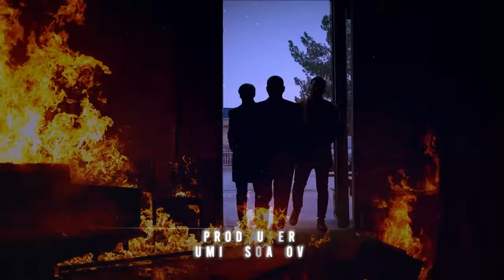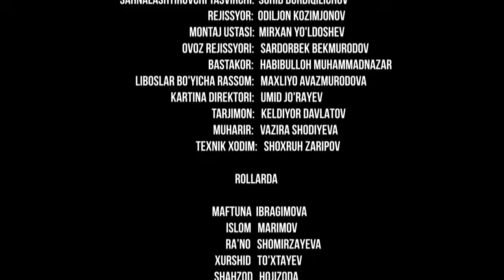"Незнакомка" сериал (10 серия)